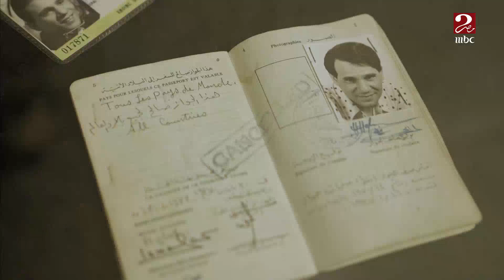موسم الرياض "تخيل أكثر" ينجح في جذب الملايين من الزوار من داخل السعودية وخارجها